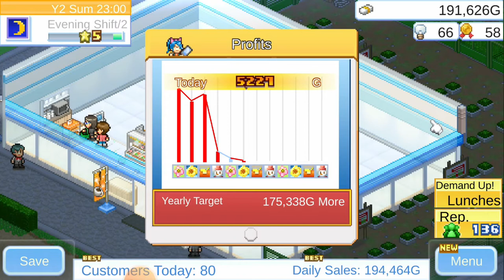【Kairosoft】Convenience Stories Gameplay Part 8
Are you ready to redefine convenience?

Step into the shoes of a convenience store manager in this charming business sim. Arrange and customize the store using a wide variety of products - candy, drinks, and even hot meals!

Add a newsstand to sell the latest magazines, comic books, and more. Just remember - this is not a library!

Sometimes the fastest way to the customers' hearts is through their stomachs! Stock hot snacks to entice passers-by to fill their bellies and lighten their wallets.

Running a good store is a team effort. We'll have to recruit new employees to make the most of our working hours. Before you know it, you'll be offering 24-hour service all year long!

It takes care and attention to take our business to the next level. Listen to the customers, help them find what they're looking for, and they might just become regular shoppers!